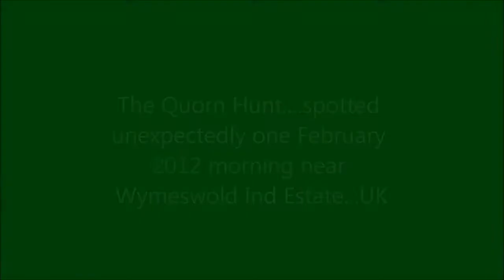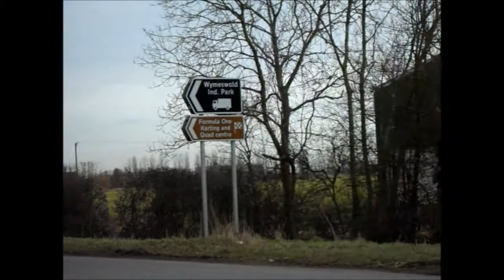Quorn Hunt 2012 - Wymeswold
Made this video some time ago, - they now have drage hunts and do not hunt foxes. Music :
C/o Inaternational Untermenschen Presents. a jam with Redbush Tea1, the LambretKid and The Hood : )